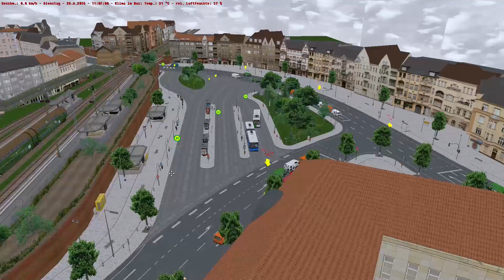Omsi 2 [#001] - Lemmental SB 52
Bitte alles Lesen

Skype: killerkalli.youtube

Bei Fragen, Vorschlägen, Themen oder Sonstiges bei mir Melden.

Danke das du alles Gelesen hast :*